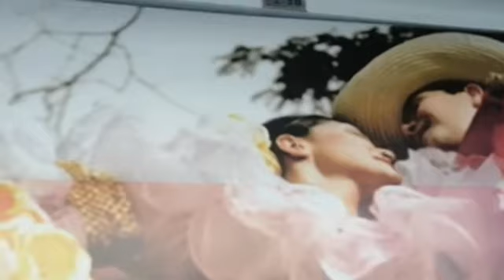LOCAL EN VENTA C.C UNICENTRO - NEIVA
815-2548 D.C COLOMBIA S.A.S vende local 238 ubicado en el segundo piso del centro comercial Unicentro al sur de la ciudad Neiva - Huila. El local tiene las paredes ya terminadas pero el piso aun esta en obra negra, esta encerrada por un foto telon y cuenta con un area de 92.7 M. 50810124